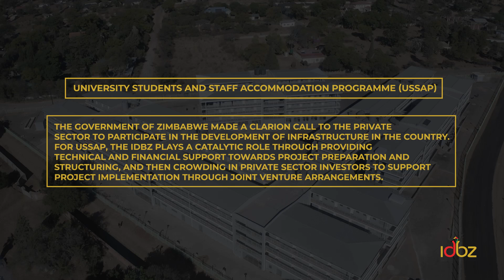Bulawayo Students Accommodation Complex